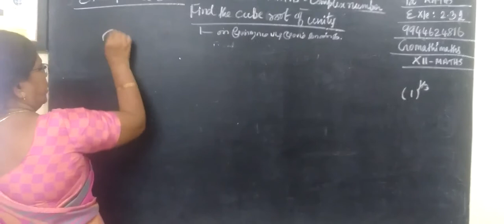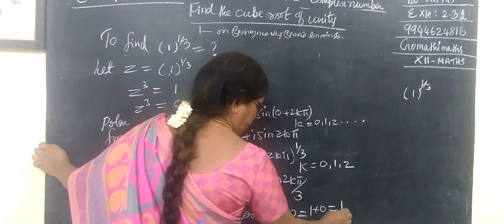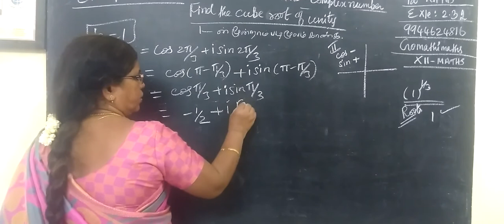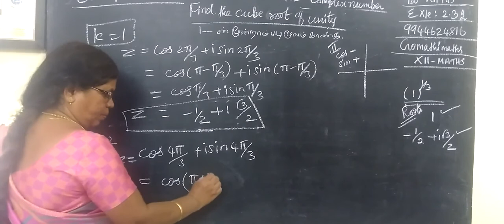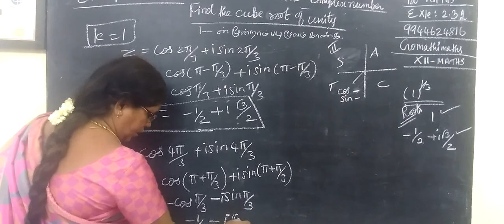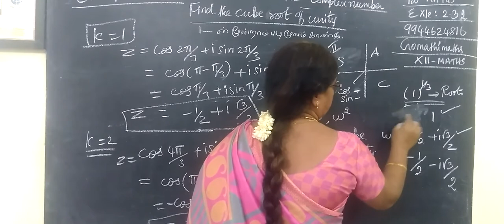12-M [Exle-2.32] Complex number # Gomathi maths 12thகணிதம் கலப்புஎண்கள்